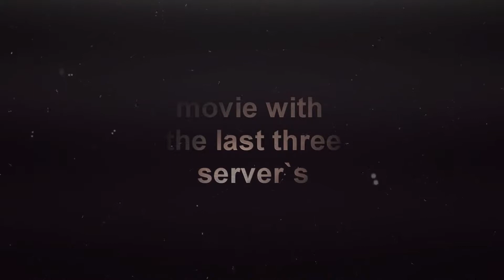La2Dream.com JavaBreak history of last server`s LETS FUN!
La2Dream - International Lineage 2 Interlude Gameserver x50 craft-pvp (Enjoy & Have fun)

Chronicles: Lineage 2 Interlude
Server rates:
Exp: x50
Sp: x50
Adena: x20
Items: x30
Spoil: x15
Quests: x10